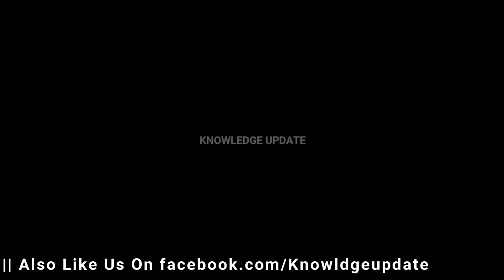Malik Meraj Khalid | Former Prime Minister of Pakistan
Malik Meraj Khalid, was a Pakistani left wing statesman and Marxist philosopher who served as Prime Minister of Pakistan in an acting capacity from November 1996 until February 1997. He was noted as being one of the original philosopher and founding personality of the Pakistan Peoples Party